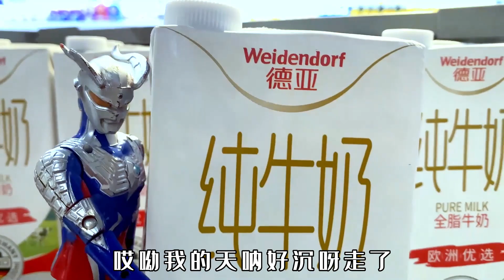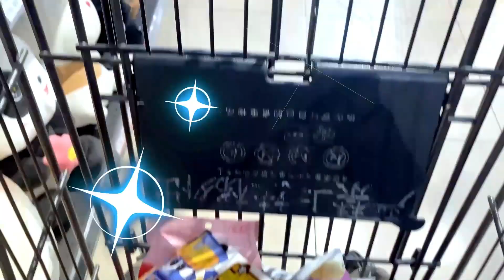奥特曼去超市！买水果零食和各种新玩具！